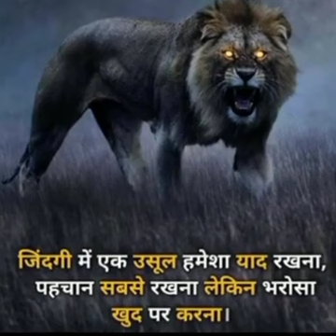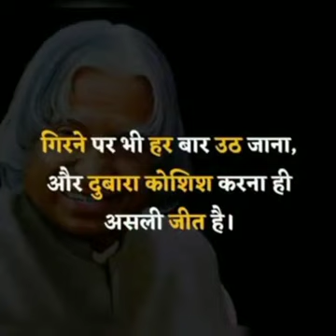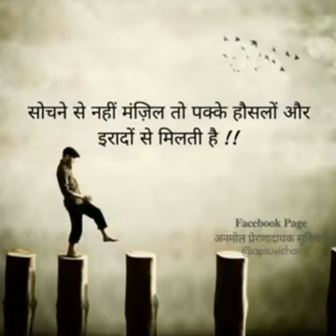UPSC Motivational Videos | UPSC New Motivational song|IAS Motivational song|IAS Motivational Video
Hiiiii Friends. 💖💖💖

Welcome to our you tube channel about thi video -- UPSC IAS IPS Motivational videos | IAS IPS UPSC Motivational song | UPSC MOTIVATIONAL video |bast Motivational for UPSC aspirations |New Motivational video | UPSC IAS IPS Best Motivational song. 💖💖

POWERFUL UPSC MOTIVATION  | UPSC IAS IPS MOTIVATIONAL VIDEO

 MISSION UPSC Study Motivation Students Motivation Video Hindi Motivational Video This video is highly recommended for those students who are Union Public Service Commission UPSC aspirants and who really want to achieve something really big I.e. Indian Administrative Service IAS, Indian Police Service IPS.